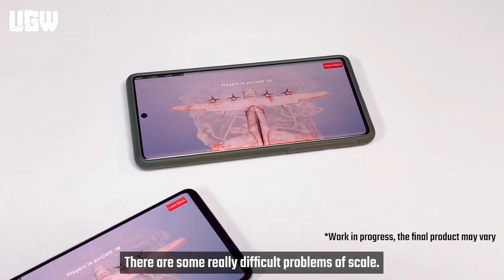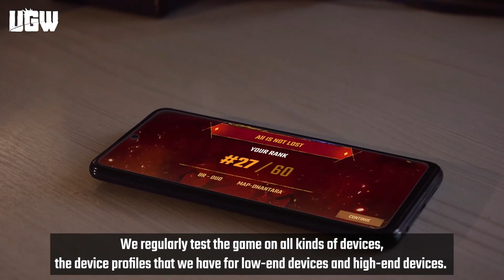😍 UNDERWORLD GANG WARS GAMEPLAY | UGW NEW INFO | UGW RELEASE DATE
😍 UNDERWORLD GANG WARS GAMEPLAY | UGW NEW INFO | UGW RELEASE DATE ‎@Underworld Gang Wars

Ram
6GB

underworld gang wars download
underworld gang wars download apk
underworld gang wars drone show
underworld gang wars discord
underworld gang war date
underworld gang wars download for android
underworld gang wars download date
underworld gang war desi gamers
underworld gang war date release
ugw release date
ugw release date in india
ugw launch date
ugw kab launch hoga
ugw apk download
ugw apk
ugw all guns